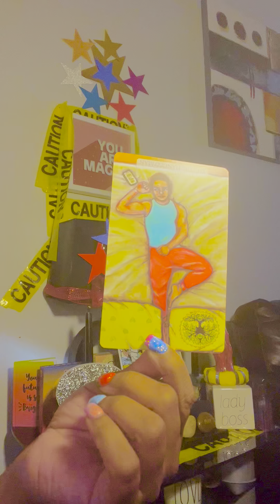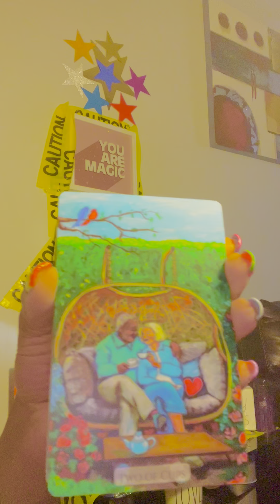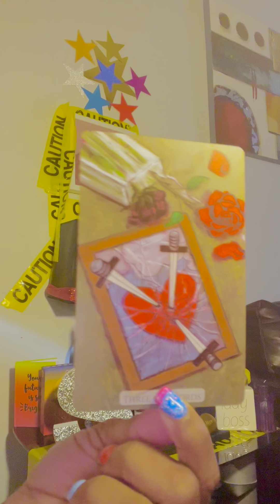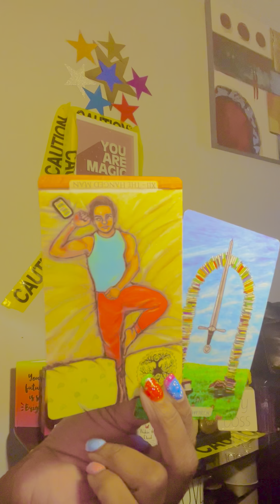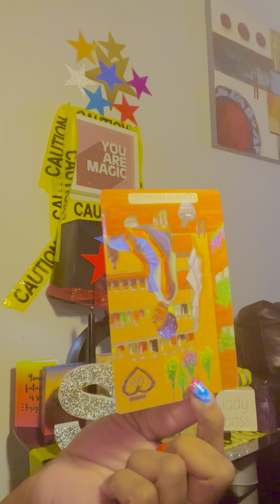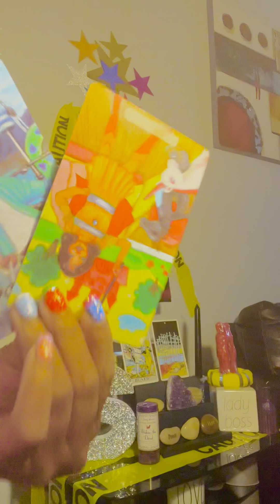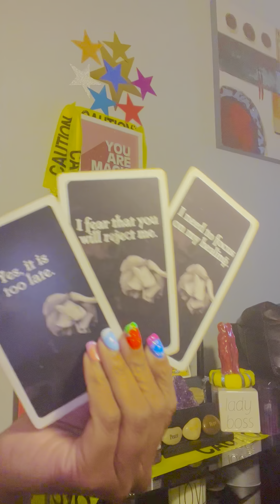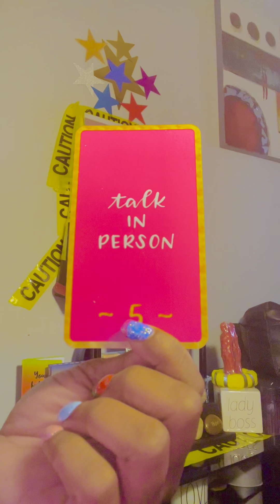full moon in capricorn love read for "fire signs" ♐️♌️♈️ it came to a head!